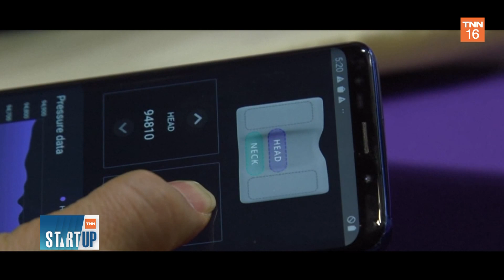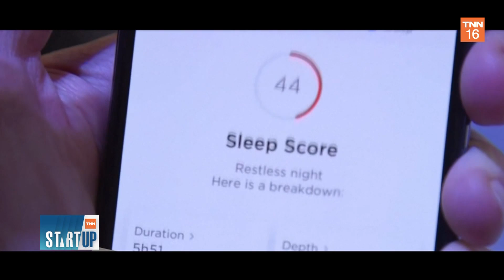Ebb Sleep ตอบโจทย์คนนอนไม่หลับ I TNN Startup I 10-12-63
TNN Startup ประจำวันที่ 10 ธันวาคม 2563

- 'Craftfeteria' ร้านคราฟท์เอาใจสายงานประดิษฐ์
- สาหร่ายสไปรูลิน่า สู่อาหารทางเลือก
- Ebb Sleep ตอบโจทย์คนนอนไม่หลับ

ติดตามรายการ TNN Startup ทุกวันพฤหัสบดี
เวลา 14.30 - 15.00 น.  ทางTNN ช่อง 16

facebook live : TNN Live
Line : @TNNONLINE
Youtube Official : TNNONLINE